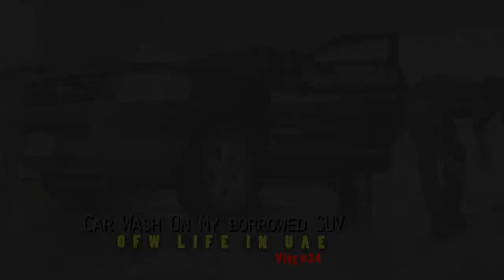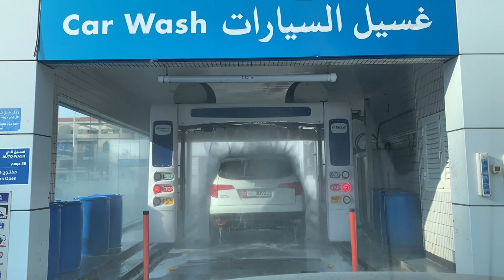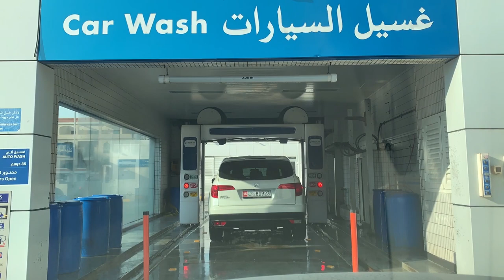Car Wash on my Borrowed SUV| OFW LIFE in UAE | Aila’s Dad TV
Before doing the Test Drive of the Ford Explorer I dropped by the ADNOC to have it Carwashed.
Join me as we witness a quick Machine -wash process here in ADNOC Car Wash Center

Please enjoy watching, at kung bago ka sa Channel ko please click the Subscribe button at pakisama narin pong i- click ang Bell button para updated ka sa mga susunod ko pang mga videos.

Vlog #36
Gears:
Camera :  iPhone Xs Max
Software :  Premier Pro CC 2018

list=PL0YlxHSa2UoIY8iLw7VsPY4HWaWNOYM04